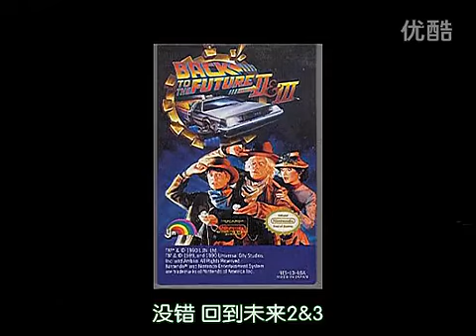噴神JAMES【EP06】回到未來